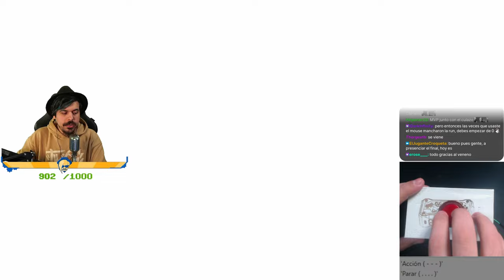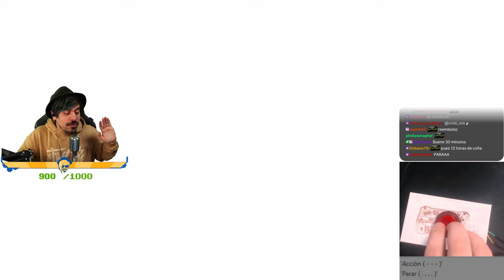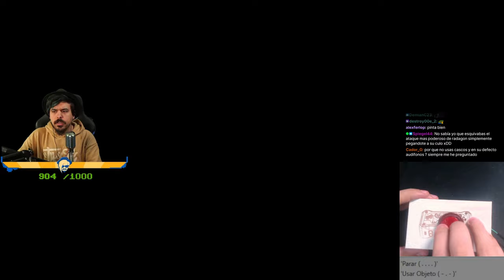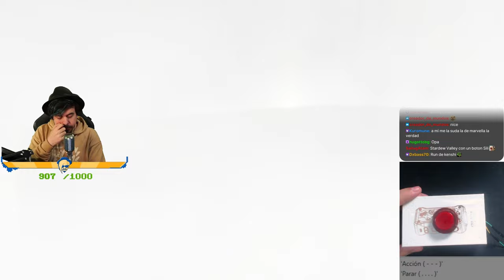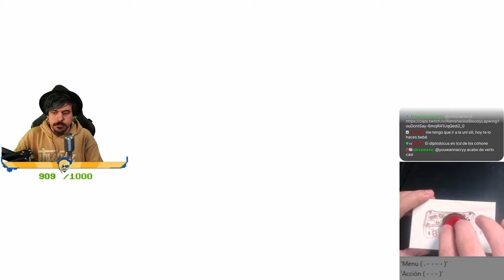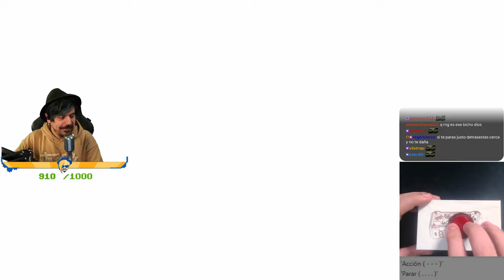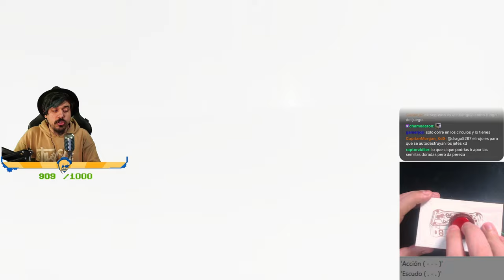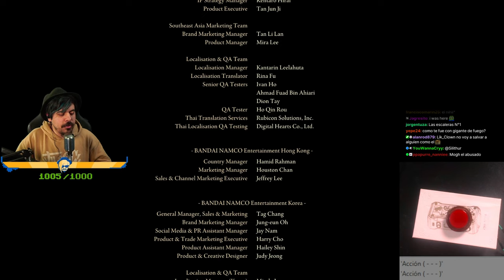Radagon | Bestia del Círculo | Final | ELDEN RING CON UN BOTÓN #32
00:00:00 Intro
00:10:08 Radagon de la Orden Dorada
04:35:23 Bestia del Círculo (derrotada)
04:47:04 Final del juego
05:04:48 Despedida